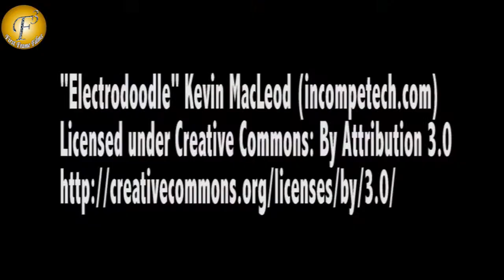KARISHMA KAPOOR ATTEND A PANEL DISSCUSSION ON WOMEN WELLNESS